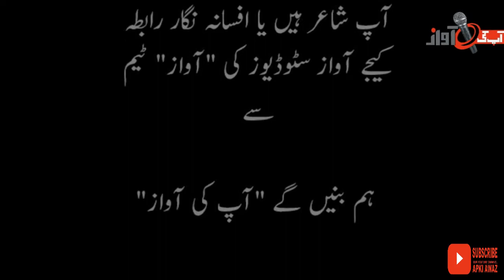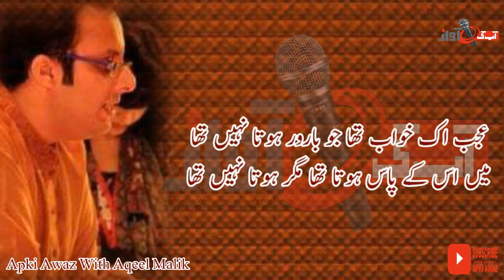Ajab Ek Khuwab Tha | Hammad Niazi | Aqeel Malik | Apki Awaz | Urdu Poetry